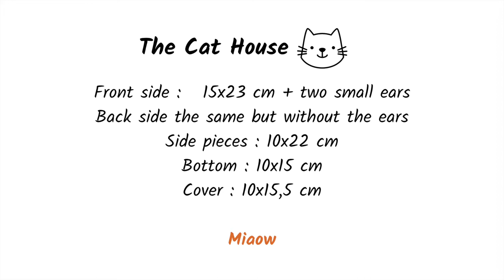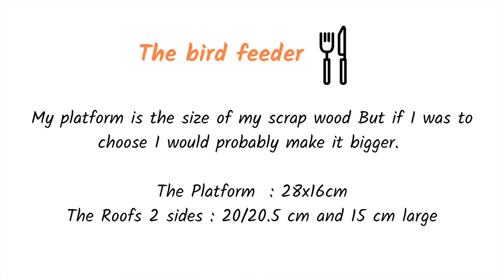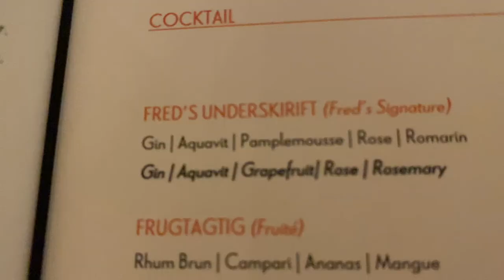How to make bird houses ( for free )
The spring is finally here and I made some bird houses using ONLY scrap wood. Keep any little pieces of wood to avoid waste and make something creative out of it. 🙏🏻😊♻️🌍💚

or TikTok Gaia my home

Reed Mathis : Communicator
Dance of the fireflies : Nathan Moore
Longer distance : Track Tribe
Pink sunrise : The great north sound society
Natural light : Chris haugen